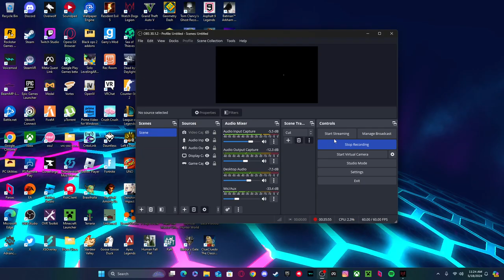playing watch dogs legion